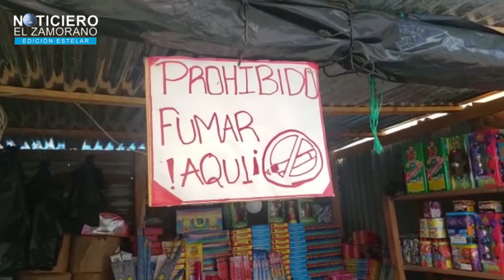PROTECCIÒN CIVIL EN COORDINACIÒN CON EL AREA DE EXPLOSIVOS DE LA PNC REALIZARÒN LA INSPECCIÒN DE LOS